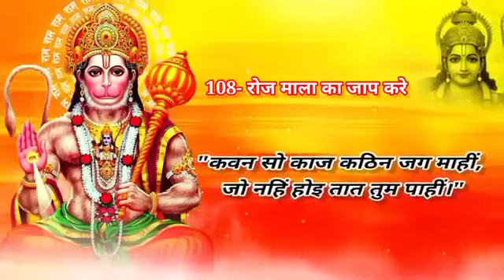कवन सो काज कठिन जग माहीं। kawan so kaj kathin jag mahi। Ramayan। Ramayan Chaupai । Dohe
Kawan Sukaj Kathin Jag Mahi | कवन सो काज कठिन जग माहीं | kawan so kaj kathin jag mahi

इस चौपाई का पाठ करो, कठिन से कठिन काम भी चुटकियों में हो जायेगा। Ramayan। Ramayan Chaupai।Dohe। कवन सो काज कठिन जग माहीं। जो नहिं होइ तात तुम्ह पाहीं॥ इस चौपाई को पढ़ने से मनुष्य के कठिन से कठिन काम भी चुटकियों में हो जाते हैं।
Roj Ramayan ka paath kaise kare, Ramayan paath karne ki vidhi, Ramayan paath karne ki Saral Vidhi, How to read Ramayana daily?, Ramayan padhne ka Saral tarika, ramayana, Ramayan, Chaupai, chaupayan, Sulabh Ramayana, balkand ramayan, Bal kand ramayan, रामायण, ramayan chaupai, सुन्दर काण्ड रामायण, रामायण कैसे पढ़ें, Ram Bhajan, Ram, जय श्री राम, ayodhya, सुबह सुबह सुनें रामायण, Ramcharitmanas, Tulsidas ki ramayan, ramayan by Ravindra Jain, Ramanand Sagar ki ramayan, hanuman, Bhajan रामायण, रामायण, रामायण, आरती श्री रामायण जी की,How to read ramayana at home in hindi. How to read ramayan at home in hindi. How to read ramayana at home. How to read ramayana daily. how to read ramayana in hindi. How to read ramayana in 30days।ramayan kaise padhe jati hai, roj ramayan kaise padhen, ramayan padhne ki tarj, How to Sing Ramayan chaupai doha soratha chand, Ramayan Chaupai doha soratha chhand kaise padhen kaise gayen, ramayan padhne ka tarika, ramayan ki tarj, ramayan padhne ki dhun, ramayan tarj, sundarkand tarj, ramayan me samput kaise lagaye, samput kaise lagaye, Tutorials On Ramayan Tarj, chhand kaise padhen, Ramayan chhand padhne ki tarj। ramayan doha padhne ki tarj । Doha kaise padhe।
 popular Ram dhun,
Lord Rama,
ramayan,
ram,
 ramnavmi songs,
Jai Shree Ram kavan so kaj kathhin jag mahin।
जय हनुमान।
सुन्दर काण्ड।
हनुमान जयंती।
हनुमान चालीसा।
hanuman chalisa।
hanuman jayanti।

kawan sukaj kathin jag mahi ka arth kya hota hai
kawan sukaj kathin jag mahi bageshwar dham status
kawan sukaj kathin jag mahi benefits
bageshwar dham sarkar kawan sukaj kathin jag mahi
kawan so kaj kathin jag mahi chaupai ka arth
kawan sukaj kathin jag mahi chaupai meaning
kawan sukaj kathin jag mahi chaupai rajan ji maharaj
hanuman ji ka mantra kavan so kaj kathin jag mahi

kawan so kaj kathin jag mahi, Hanuman powerful mantra, Jayesh vaghela hanuman ji ke chamatkar, bedtime stories, bedtime story, bimari bhagane ka mantra, hanuman bahuk, hanuman chalisa, hanuman chalisa ki shakti, hanuman dwadash naam stotram, hanuman ji dhyan mantra, hanuman ji ki sadhna kaise karen, hanuman ji ko prasann kaise karen, hanuman mantra, ivotiba mantra, ramavan manka 108, ramayan mangal bhavan amangal hari, stories for kids,